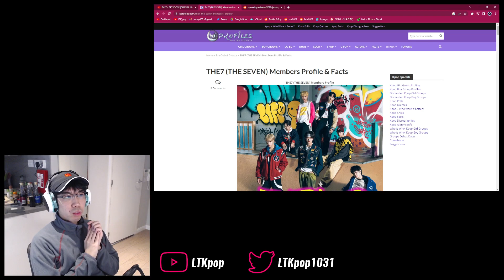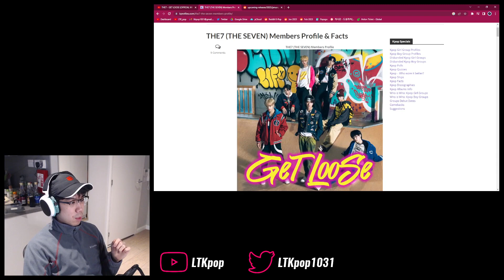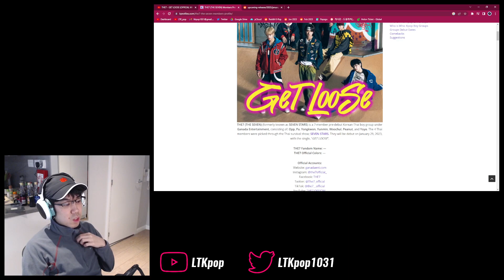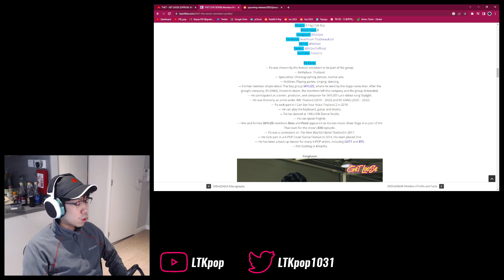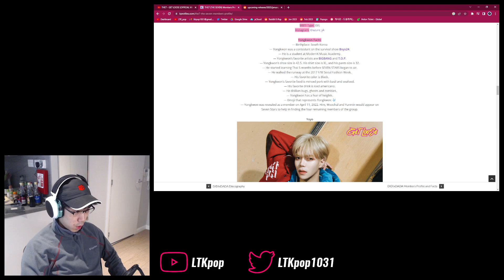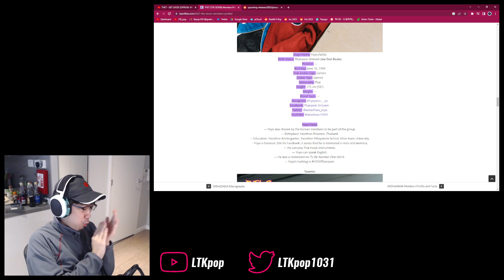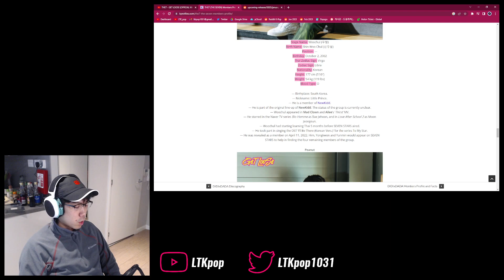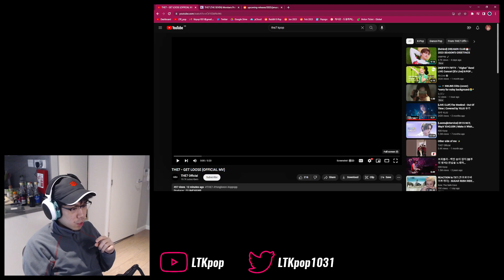THE7 - 'Get Loose' First Watch & Reaction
Another day, another debut, and this time we're headed over to the tropical country of Thailand. Say hello to the Korean-Thai boy group THE7!

0:00 Intro
0:29 Kprofiles
7:59 Watchthrough
11:24 Analysis and ramble
16:51 Final thoughts